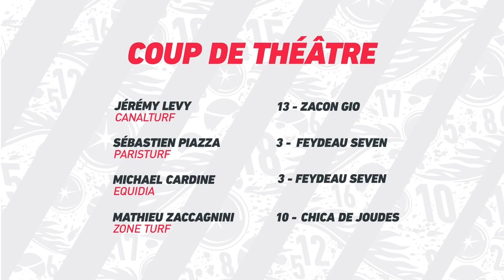🎙️ L'HEURE DES PRONOS | Prix d'Amérique Races ZEturf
À l'occasion du Prix d'Amérique Races ZEturf Qualif#6,
📰 Les médias spécialisés décortiquent la Qualif #6 - Prix de Belgique, avec Guillaume Covès :

👉 Michael Cardine - Equidia
👉 Jérémy Levy - CanalTurf
👉 Sébastien Piazza - ParisTurf
👉 Mathieu Zaccagnini - Zone-Turf
👉 Frédéric Kita - Zone-Turf